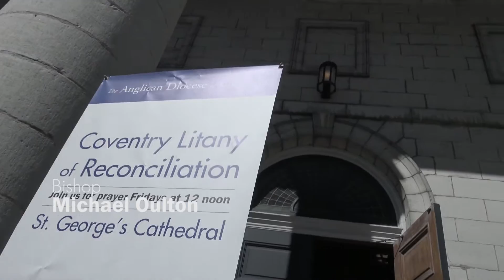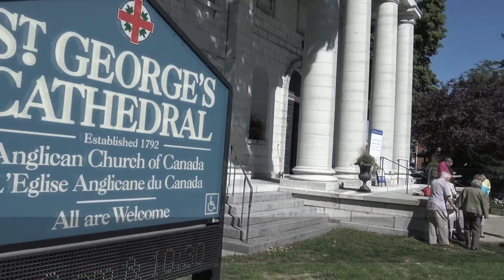Litany of Reconciliation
Each Friday at 12 noon, Bishop Michael Oulton leads the Litany of Reconciliation on the steps of St. George’s Cathedral in downtown Kingston. The Litany of Reconciliation is used worldwide by the Community of the Cross of Nails to reaffirm the mission for peace and reconciliation in areas of conflict throughout the world. Over 170 CCN partners worldwide pray the Litany every Friday at noon.